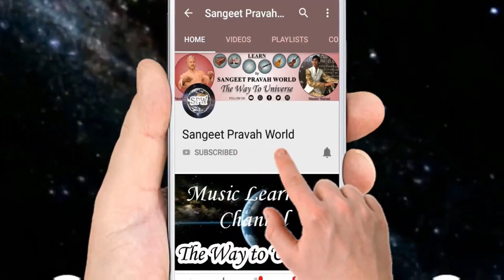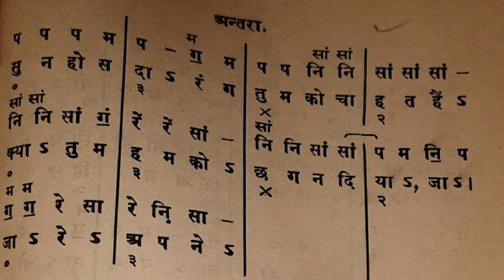सीखें राग भीमपलासी की बंदिश - जा जा रे अपने मंदिरवा | Harmonium Notations of Raag Bhimpalasi Bandish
More Links:-